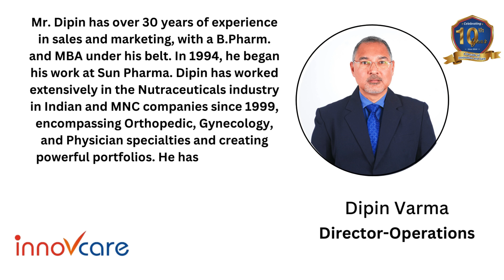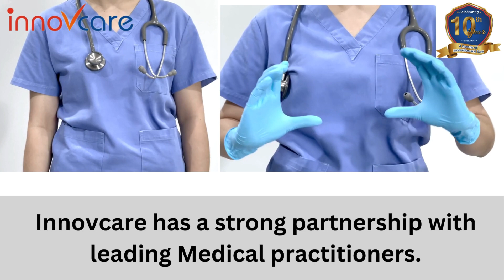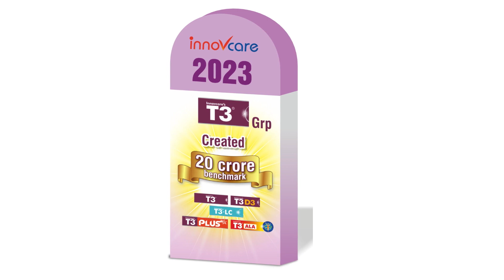Innovcare Lifesciences Celebrating 10 Years of Innovation and Care!